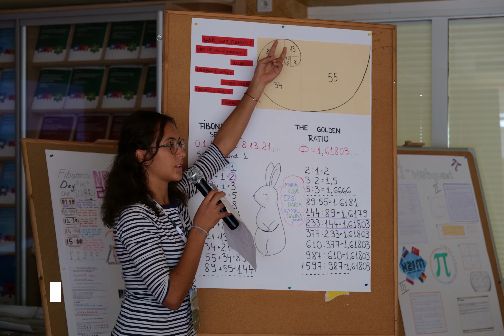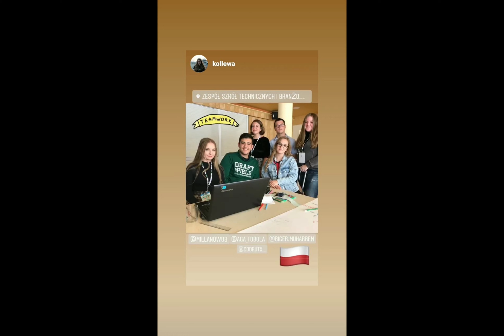How To Feel Maths - visit in Poland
This video is an overview of the week (23th-29th September 2019) when the project meeting took place in Poland